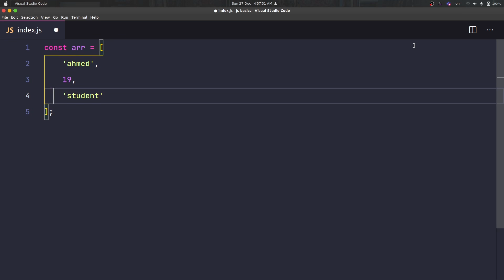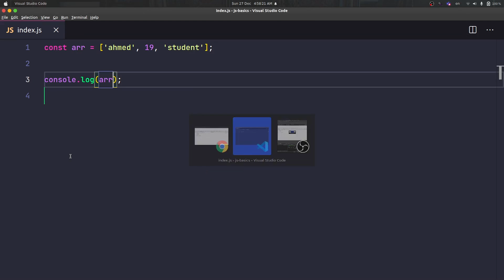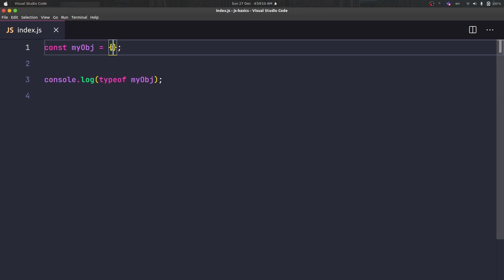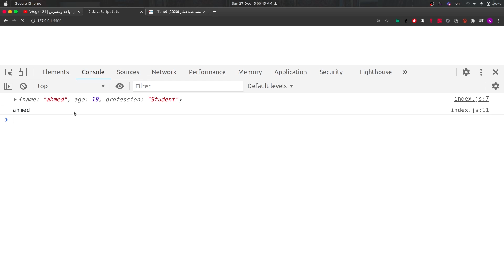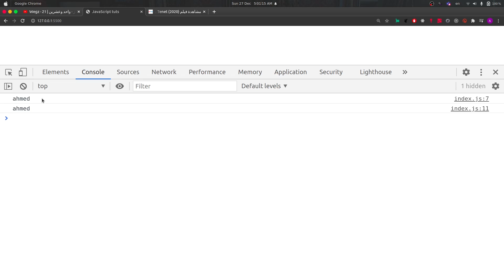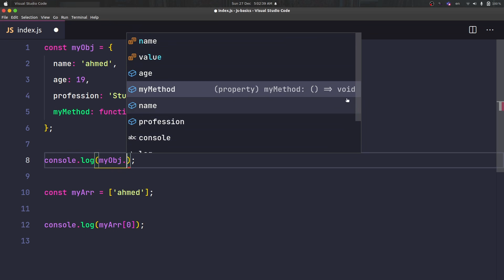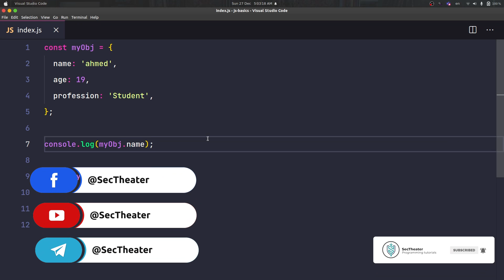[Beyond JavaScript - in Arabic #14] - Object Data Type In JavaScript